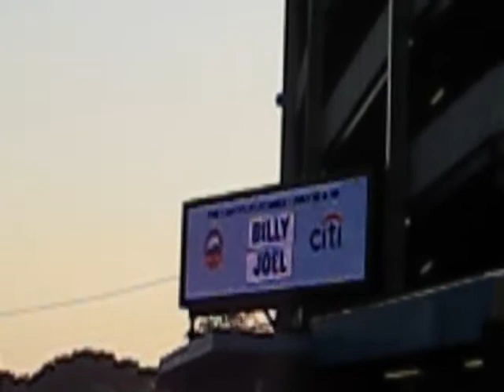Billy Joel Last Play At Shea Stadium Front Row Field Level